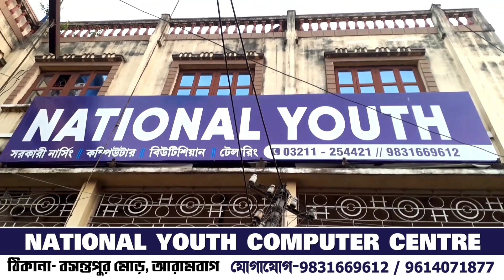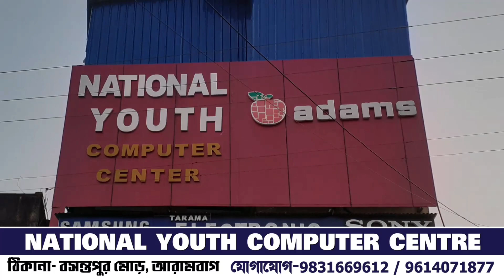বীমা কোম্পানির দফতরে ভয়াবহ আগুন, ঘটনাস্থলে দমকলের দুটি ইঞ্জিন গিয়ে পরিস্থিতি নিয়ন্ত্রণে আনে